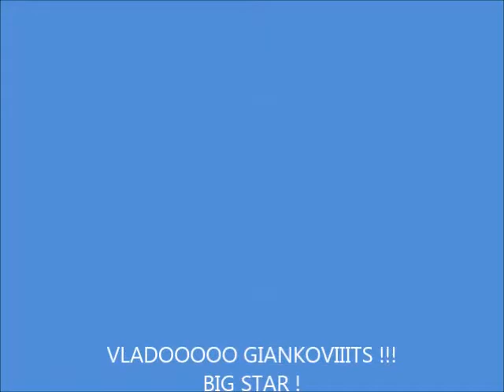Vlado Giankovits - Welcome to Panathinaikos ! by: paomou.gr